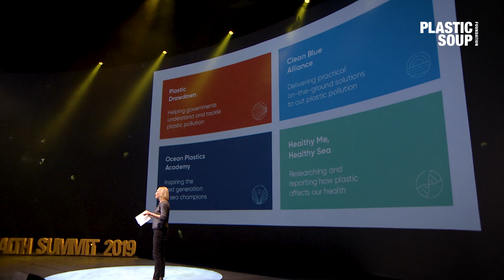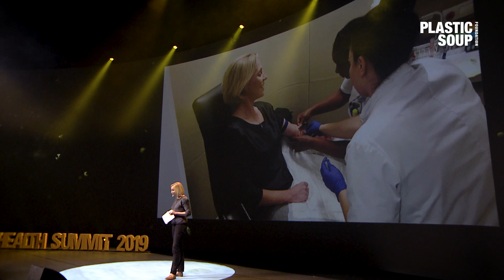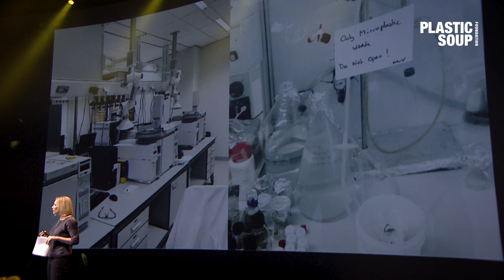Jo Royle on her organization's research on microplastics in human blood | Plastic Health Summit 2019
JO ROYLE, managing director of Common Seas, tells the audience why her organization has been tirelessly searching for microplastics in human blood since December 2018. Conference attendees could get involved in this quest for knowledge; they could have their own blood included as test samples in this research project.